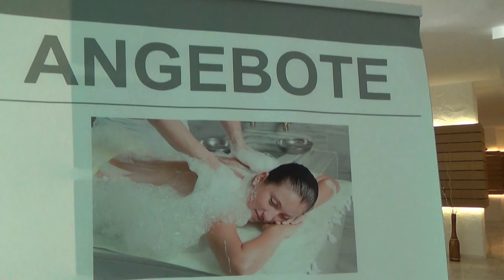Club Seno Dalyan Fethiye / Spa Wellnessbereich Hallenbad